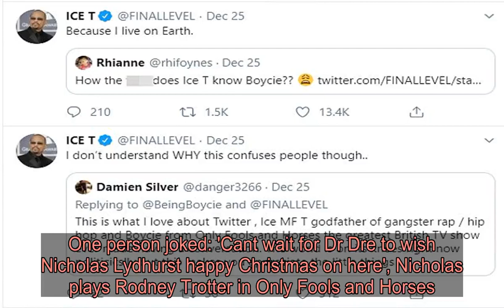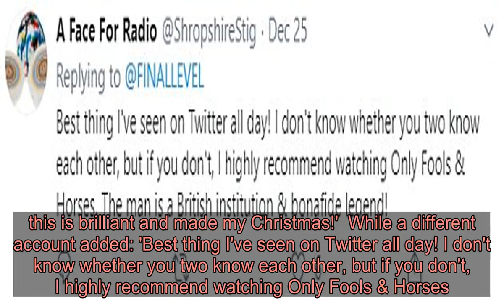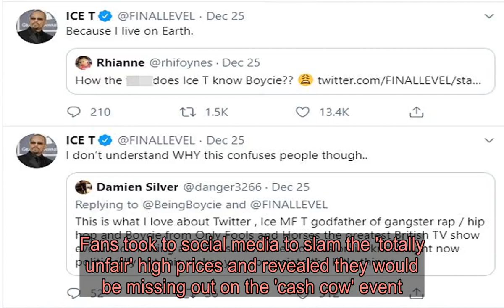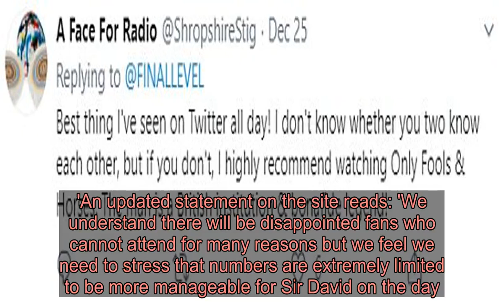Only Fools and Horses' Boycie star John Challis reveals his secret friendship with rapper Ice-T as h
Only Fools and Horses' Boycie star John Challis revealed his secret friendship with Ice-T on Christmas Day.The actor, 77, took to Twitter to post a festive snap of himself in front of a Xmas tree decorated with Elvis Presley baubles, which he tagged the legendary rapper, real name Tracy Marrow, 61.John penned: 'Merry Christmas to you, Coco and Chanel,' who are Ice-T's wife, 40, and daughter, four, respectively.    To which Ice-T re-tweeted the sweet festive message and added: 'Merry Christmas John!'  The interaction sent Twitter into meltdown as fans flocked to comment on the two stars' very unlikely friendship. One person joked: 'Cant wait for Dr Dre to wish Nicholas Lydhurst happy Christmas on here', Nicholas plays Rodney Trotter in Only Fools and Horses.   A different user put: 'Can’t wait for 50 Cent to send seasons greetings to Patricia Routledge,' who is known for playing Hyacinth Bucket in Keeping Up Appearances.    Another follower commented: 'Really want to know how Ice-T and John Challis know each other... this is brilliant and made my Christmas!'  While a different account added: 'Best thing I've seen on Twitter all day! I don't know whether you two know each other, but if you don't, I highly recommend watching Only Fools & Horses. The man is a British institution & bonafide legend!' Created by writer John Sullivan, the original Only Fools And Horses was launched in 1981 and slowly built into a television juggernaut. One of its Christmas episodes drew more than 24.35 million viewers. The popular BBC series won several awards such as six BAFTA Awards, seven British Comedy Awards and three National Television Awards.   While Ice-T fronted the band Body Count and has a leading role in Law & Order: Special Victims Unit as Odafin 'Fin' Tutuola, he also had his own reality series with wife Coco called Ice Loves Coco. John's viral snap comes after Only Fools and Horses fans slammed an upcoming convention which is charging £375 per person to meet 'Del Boy' actor David Jason. The actor, 79, is set to reprise his iconic role as wheeler dealer Del one last time at a three-day event celebrating the series and his career in February - but fans will have to shell out if they want to meet and have a photo with David, and get his autograph.Organisers The Only Fools and Horses Appreciation Society's website revealed their Gold Package - which includes a photo in the Trotter Flat with Sir David and his autograph on an item of your choice - will set fans back £375.   The slightly cheaper Silver package, coming in at £255 offers the same photo op with Sir David but without the autograph - instead fans would get a 'free in person autograph from each guest actor' as one of the perks.The most thrifty option is the £55 Bronze package which includes entry into the Sharnbrook, Bedfordshire event as well as a photo in the flat but not with David Jason.  It states on the website that 'Donations from the event will be gifted by the organisers and Sir David Jason t